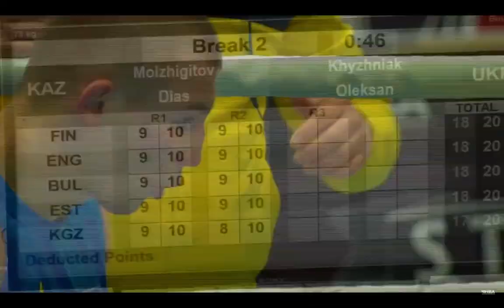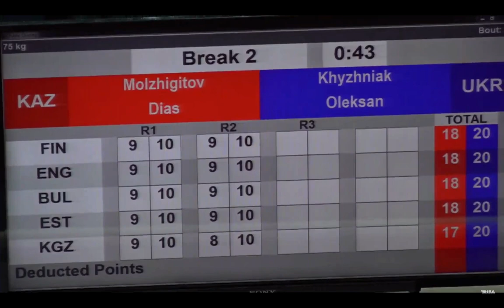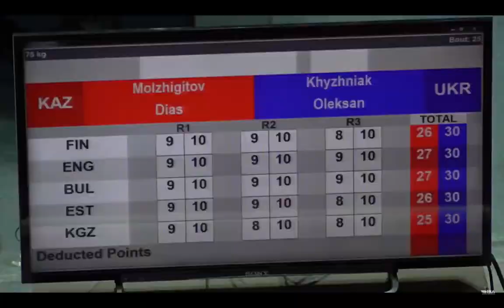Oleksandr Khyzhniak (UKR) vs Dias Molzhigitov (KAZ) - 02.2022 Strandja Tournament